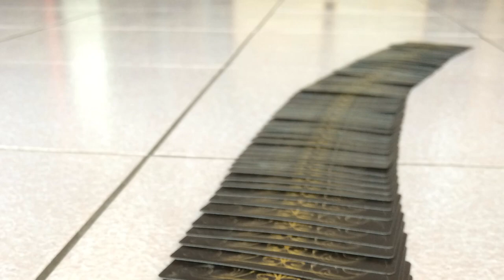De'vo's Signature Series - Exquisite